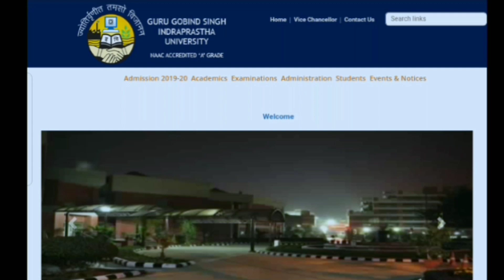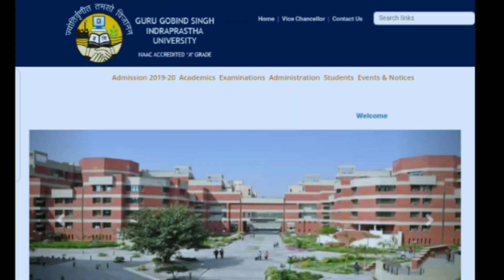Ipu Medical Courses Choice Filling|| IP University Counselling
In This Video We have discussed about counseling procedure of Paramedical Courses.